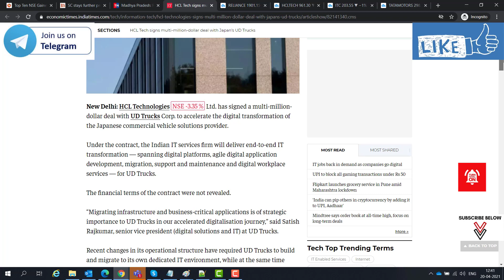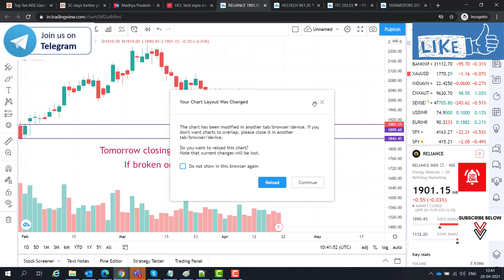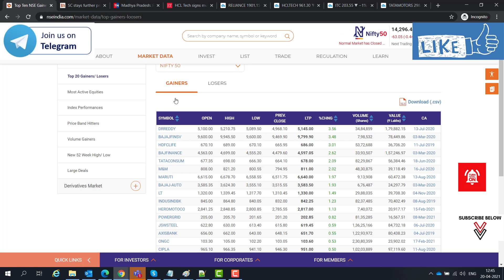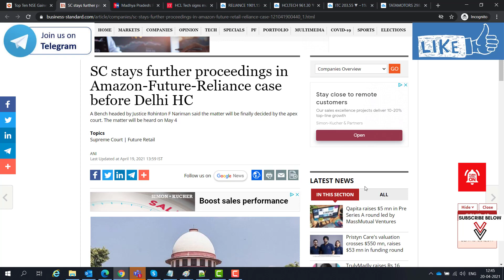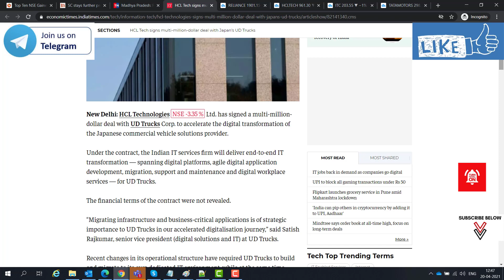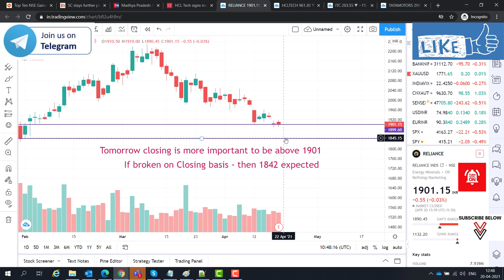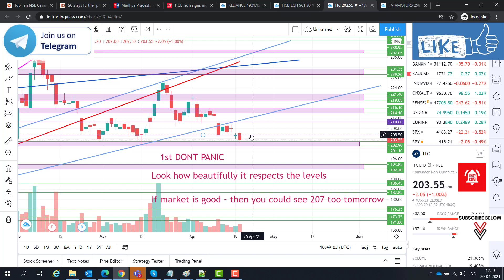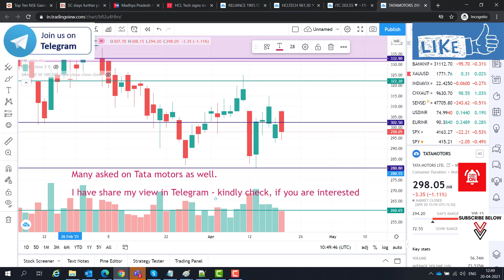🔴 हिंदी RELIANCE - HCL TECH- ITC -TAMO SHARE NEWS●SHARE NEWS TODAY●SHARE LATEST NEWS●SHARE ANALYSIS